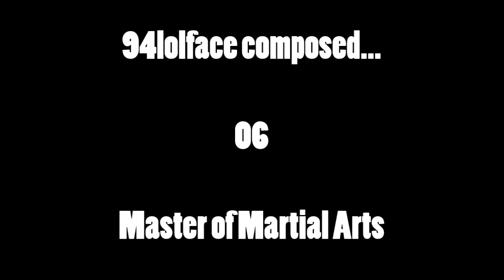94lolface composed... #06 - Master of Martial Arts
I've always wanted to make a track like this but never had good stuff to use... but now I have :D
Enjoy! :D